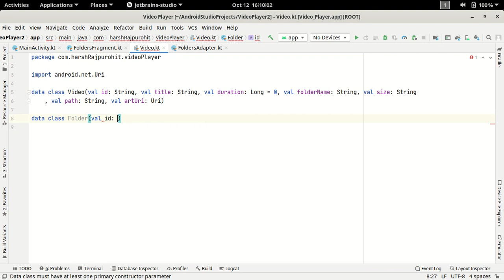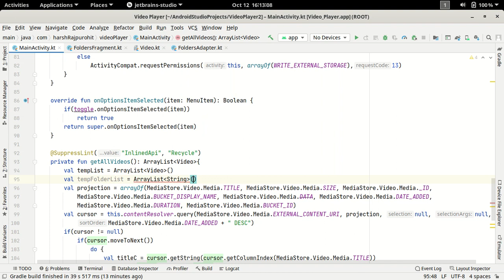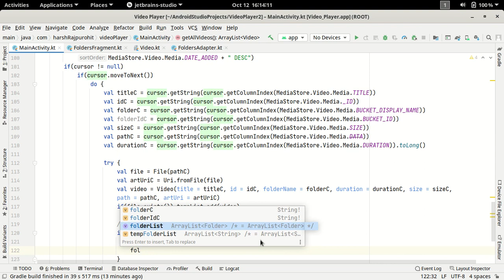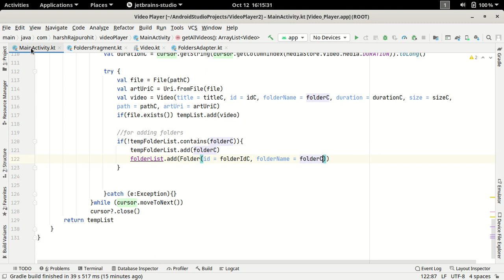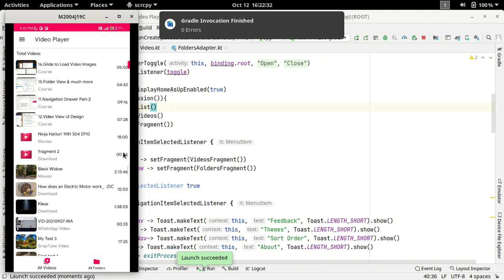18.Get All Folders With Videos From Storage | MediaCursor | Android Studio Kotlin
In this video, we're going to load all folders from storage containing video files in it.